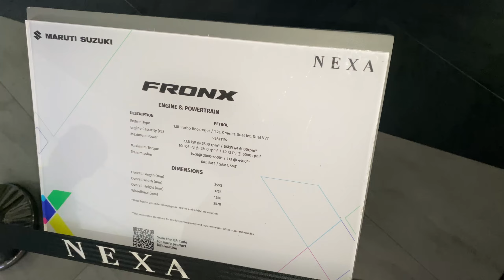Suzuki FRONX |proper review 🖤|interior exterior |gaadi aachi h ❣️fronx